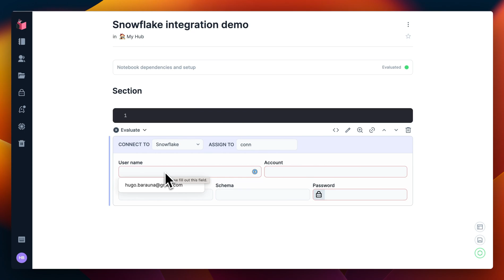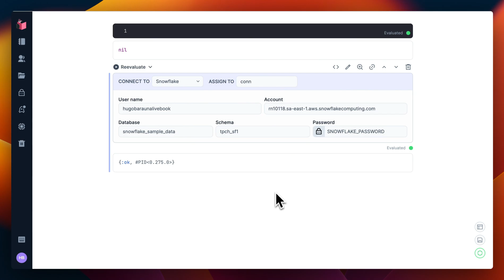How to connect to Snowflake from Livebook